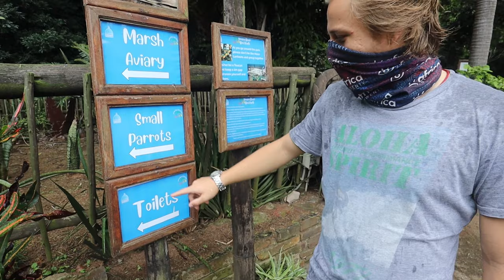Insulting Peacocks at Bird Park // Vlog #23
Their reactions were all foul!

We ventured through Umgeni River Bird Park and gazed upon all the varies species of Birds.
We then Finished the weekend off with an exciting session at Bounce Trampoline Park.